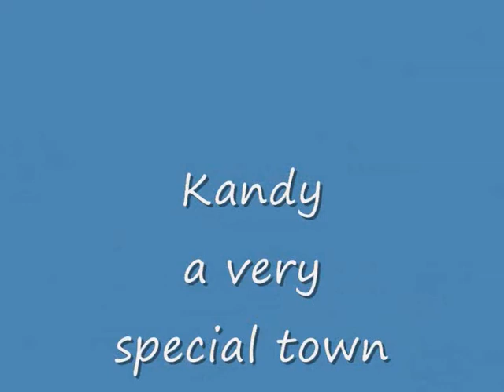a very special town - una città davvero speciale. Kandy - Sri Lanka vintage 2004 96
25 luglio 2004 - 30 March 2020 12:27